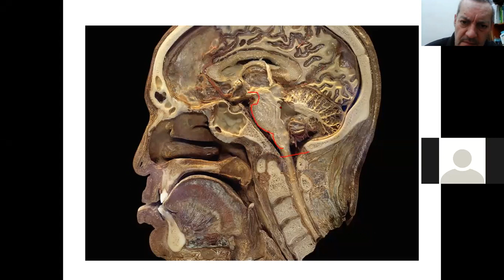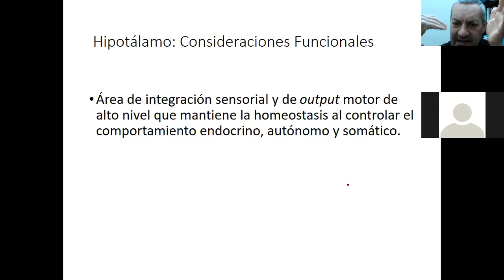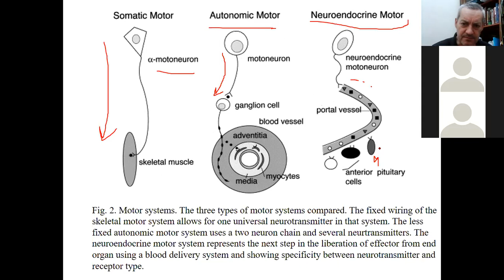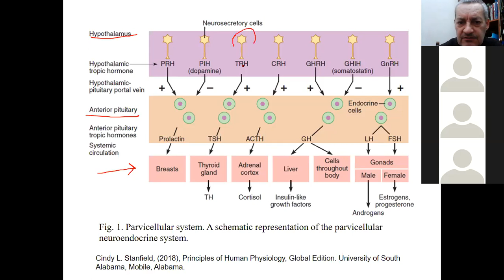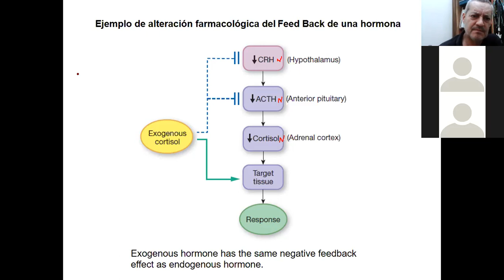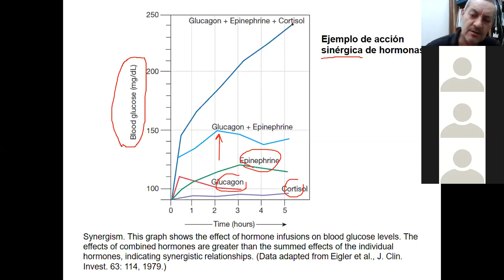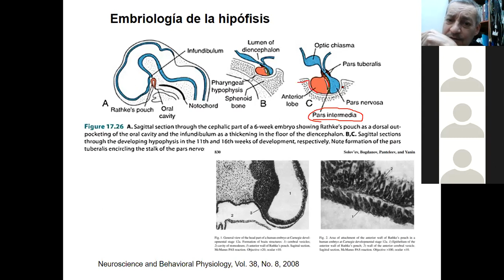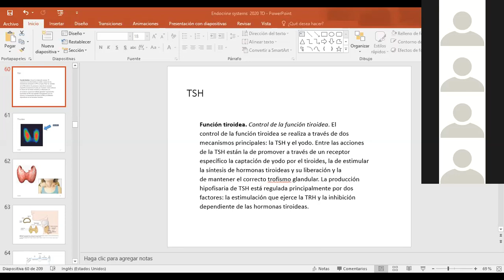Endocrino clase II 22 09 2020 para Biología